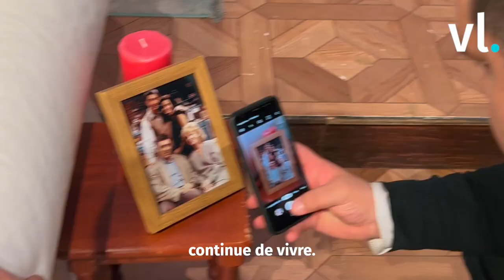On a visité pour vous … The Friends Experience (Paris)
Sur Paris, grâce à la Friends expérience, plongez-vous dans l’univers de votre série préférée. Entre l’appartement de Joey et Chandler, la cuisine de Monica et Rebecca ou encore l’iconique café « Central Perk », prenez place dans les décors emblématiques du célèbre sitcom des années 2000. Avec pleins d’autres surprises au rendez-vous.

Présent dans la capitale jusqu’au 16 février 2023.